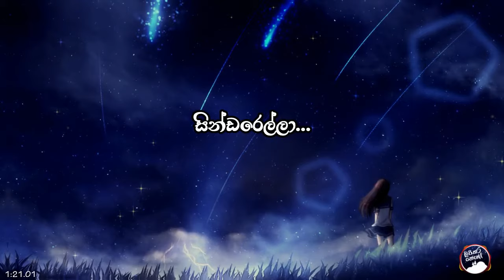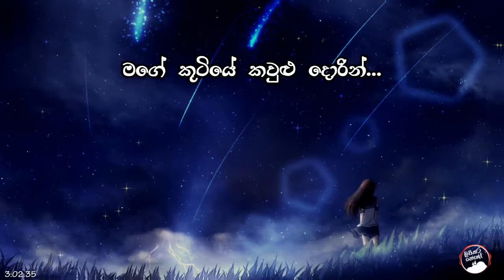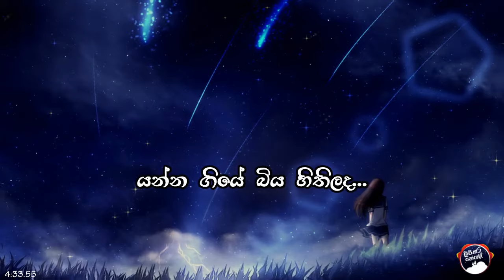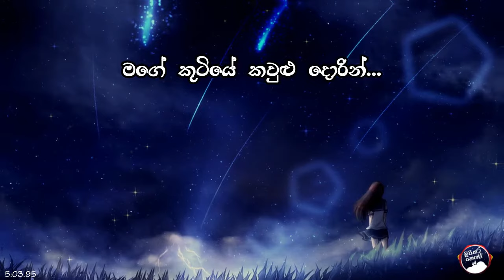Kameliya Mal Suwadata - (කැමීලියා මල් සුවඳට) - Kithsiri Jayasekara [lyrics video]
Artist channel link: -

Artist:  Kithsiri Jayasekara
Lyrics:   -

කැමීලියා මල් සුවඳට
කැමීලියා මල් සුවඳට
සඳ කෙමි මත් පා තිය තිය //
මගේ කුටියේ කවුළුදොරින්
නිදි බින්ද දෑස ඒ ඔබමද
සින්ඩරෙල්ලා

සකුණ ගීය සැඟවී යන
පළා පැහැයෙ අළු තවරා //
සැන්දෑ අඳුර ගේන පවන වගේ සියුම් සරින්
ඈත එපිටින් හදට වඩින්
සින්ඩරෙල්ලා

කැමීලියා මල් . . .

සුසුදු හංස පියාපතින්
ගෙත්තම් කොට නිමවා //
ඇන්ද සිනිඳු සේද සළුව වළාකුලෙන් අතුරා
යන්න ගියේ බිය හිතිලද
සින්ඩරෙල්ලා